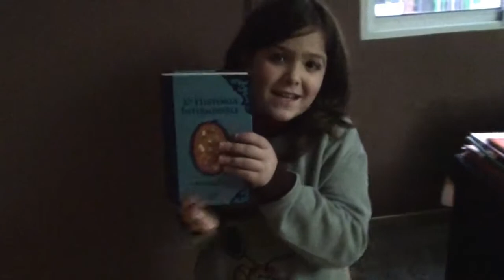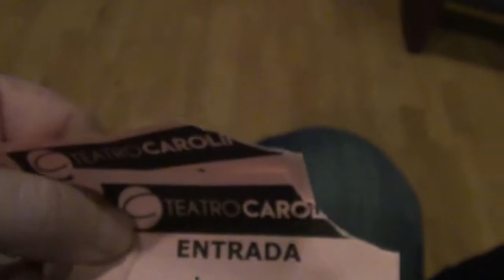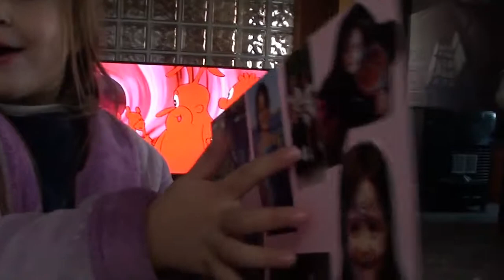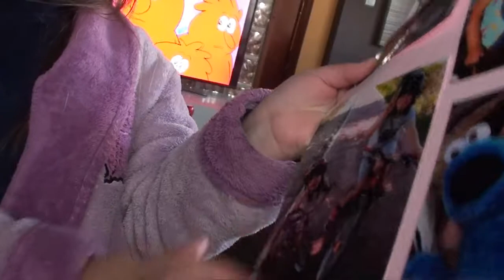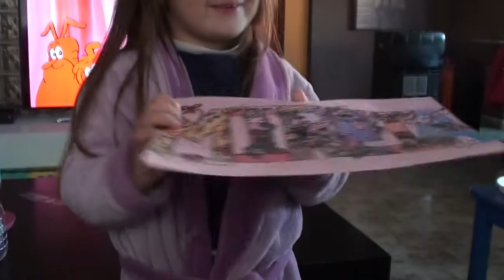un fin de semana con guchi y mireia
pasa un fin de semana con nuestra familia, no paramos ni un minuto!